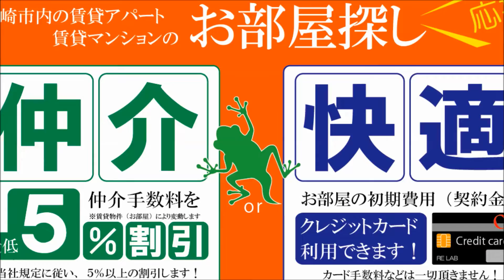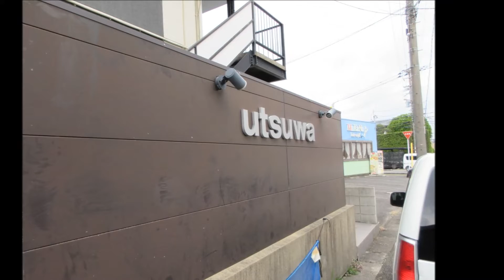宮崎市 賃貸 新城町1Ｒペット可 utsuwa(ウツワ）【不動産のリーラボ】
宮崎市新城町1Ｒ賃貸物件。utsuwa(ウツワ）空室情報